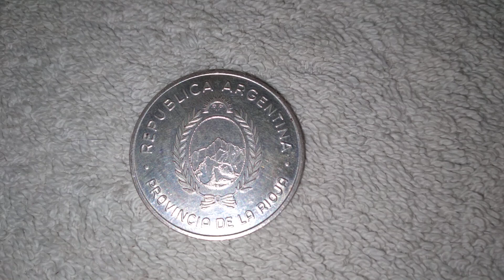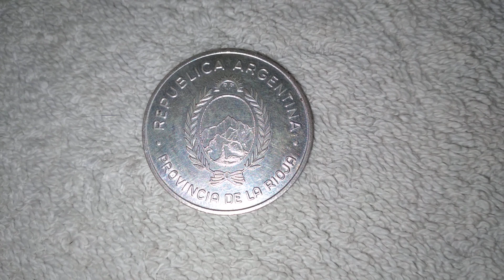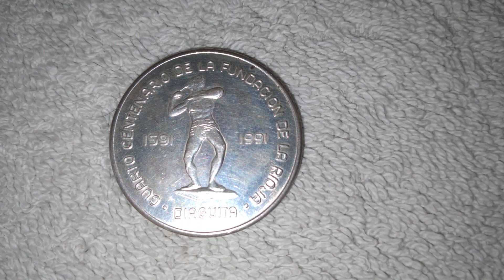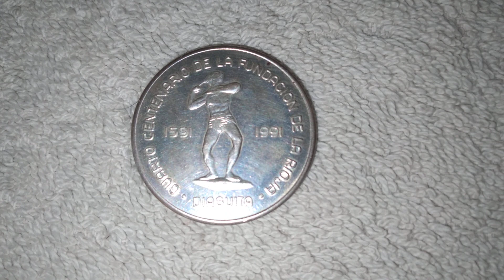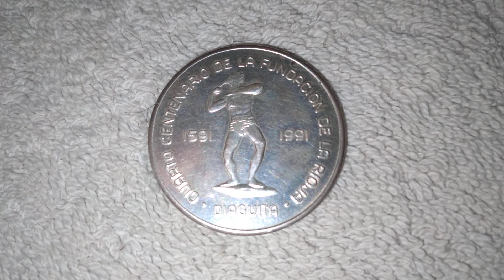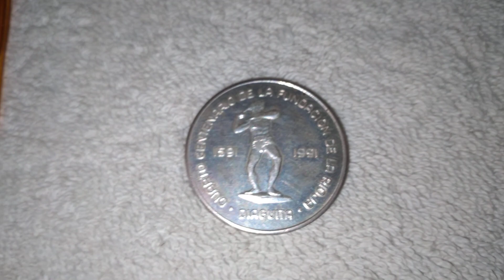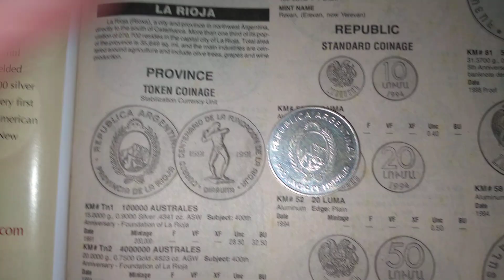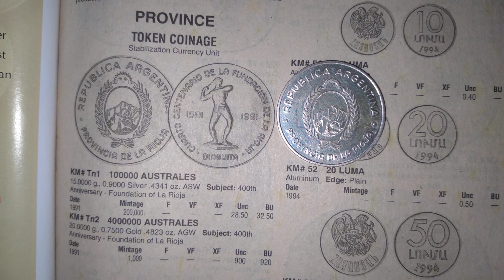ARGENTINA 100 MIL AUSTRALES LA RIOJA 1991 MONEDA TOKEN DE PLATA